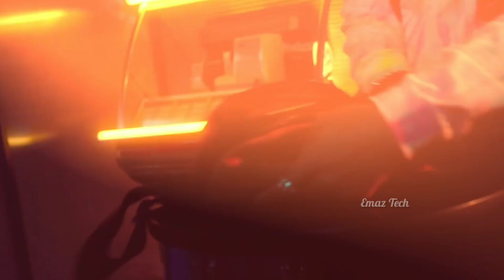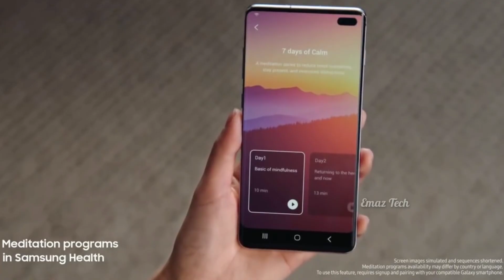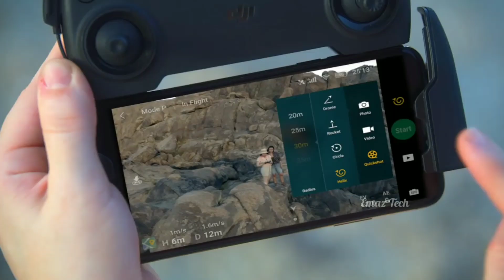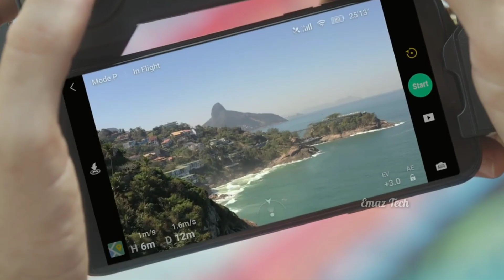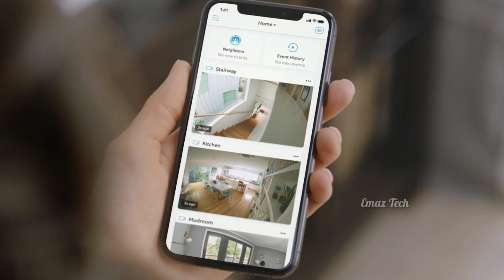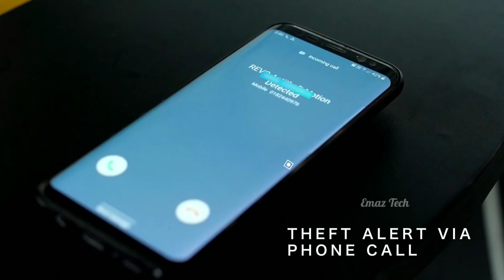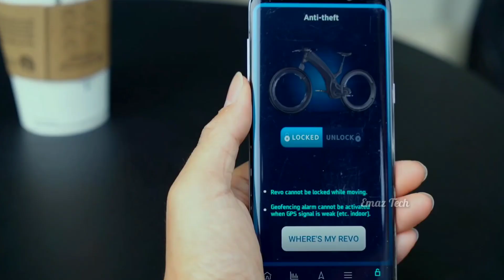Top Telugu Amazing Gadgets Available On Amazon | New Amazing Gadgets in Telugu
Top telugu amazing gadgets available on amazon | new amazin gadgets in telugu

The following links are Products Links Which Was I Introduced On This Video.  So you can purchase from these links

Product links
 1)Sony Vlog VZ-1 Camera
3)Samsung Galaxy watch active
6)Dji Mavic Mini Drone

⏩Follow us on different platforms ⏩

Instagram 📲:-I'm on Instagram as @emaz_tech. Install the app to follow my photos and videos.

I Hope You Love All The Products Which I Was Introduced . And Give A like For The video .

Video Credits
NCS music (Background music )